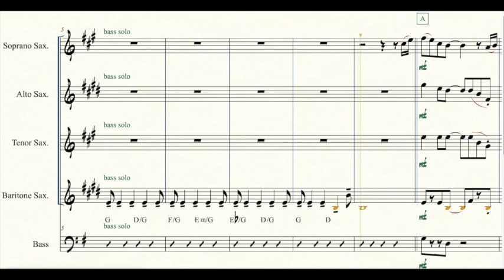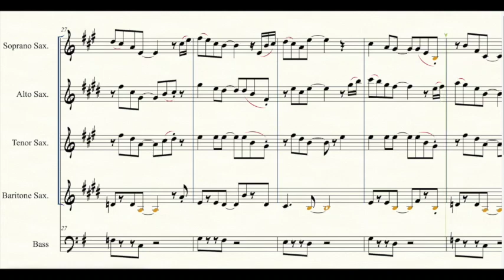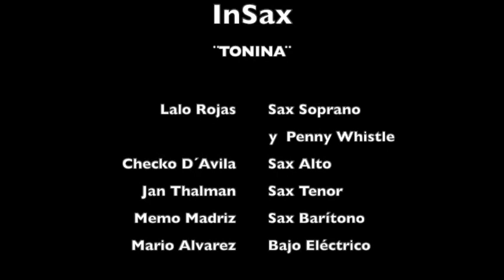TONINA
Tonina fue compuesta por el saxofonista costarricense Jan Thalman para el cuarteto de saxofones InSax. Pertenece al álbum "Diversidad" que tiene como objetivo apoyar iniciativas ecológicas, fue grabado en el 2012.
Tonina es una especie de delfín que visita las costas pacíficas de la región sus de Costa Rica.